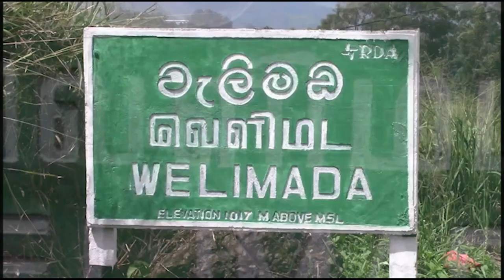Welimada Nolimit shop Fire